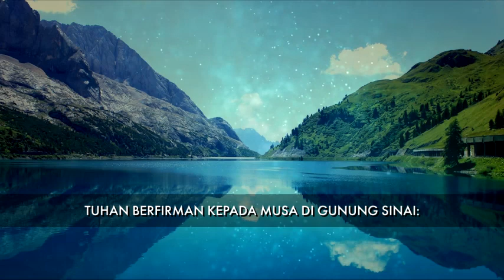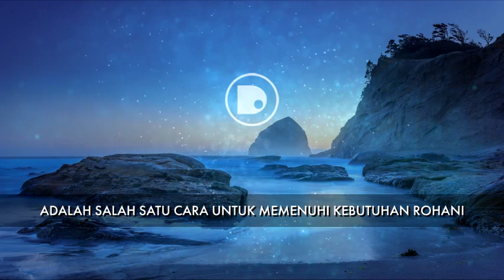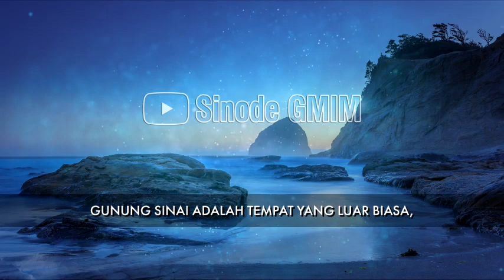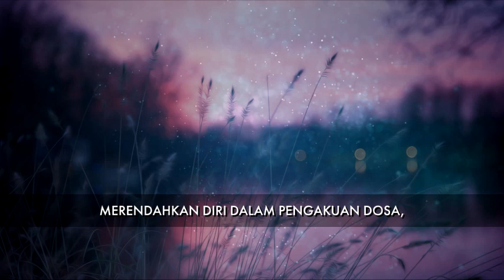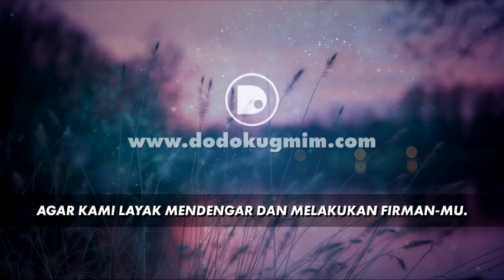RHK Minggu, 25 Oktober 2020 | Imamat 25:1 | FIRMAN TUHAN UNTUK KEHIDUPAN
RHK Minggu, 25 Oktober 2020
Imamat 25:1 | FIRMAN TUHAN UNTUK KEHIDUPAN

RHK ini dibuat dengan mengambil sumber teks dari buku Renungan Harian Keluarga (RHK) Edisi Oktober – November 2020, yang diterbitkan oleh Bidang Ajaran, Pembinaan dan Penggembalaan (APP) Sinode GMIM.